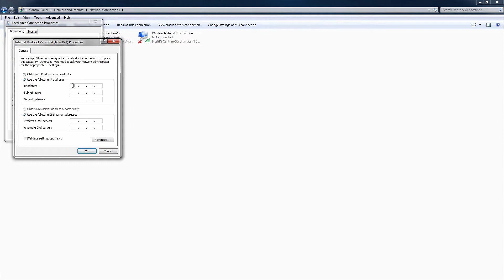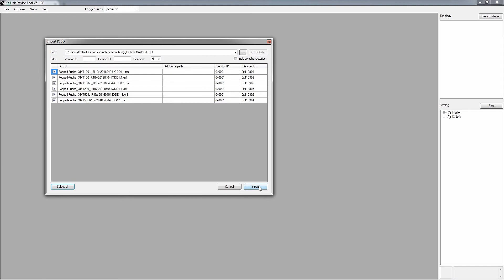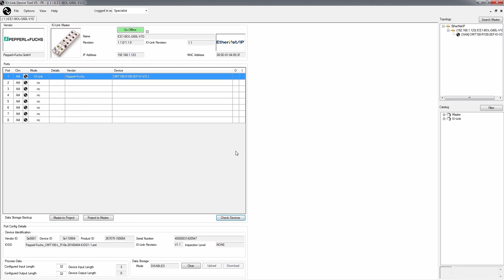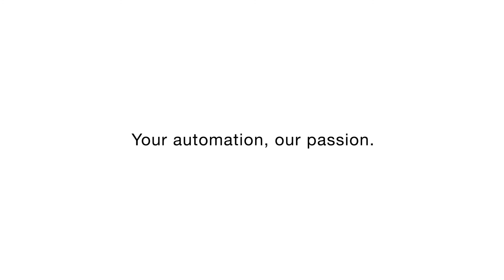How to: How Do I Set Up an Ethernet IO Module with Integrated IO-Link Master and Connected Sensors?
– The fieldbus modules from Pepperl+Fuchs are the ideal interface to industrial fieldbus systems. Product Specialist Julian Krato shows step by step how to easily set up an Ethernet IO module with integrated IO-Link master and the connected sensors.